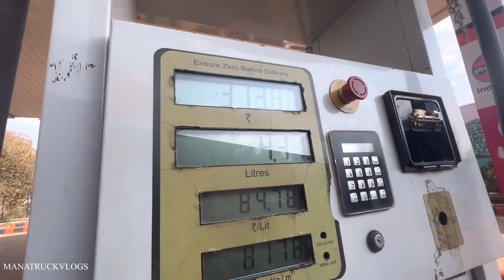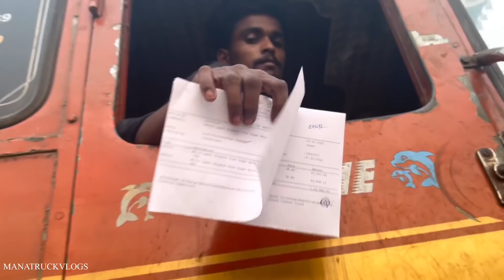Sugar load ki vachinam full night loading chesaru guide Ankul ki avaru leru || manatruckvlogs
Sugar load ki vachinam full night loading chesaru